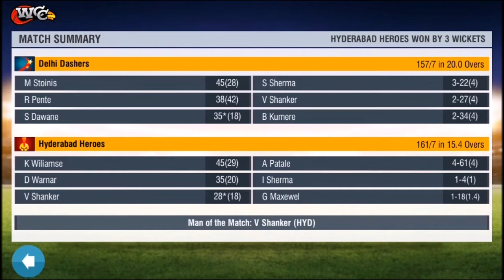Qualifier-1 Hyderabad in Final NPL T20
Welcome to the Next Generation in Mobile Cricket Gaming! Every cricket lover can now have the most advanced 3D mobile cricket game in the palm of their hands! You can play the maximum number of cricket shots including the famous Dil-scoop, the Helicopter shot and the Uper-Cut! This is a game built for you the cricket fan! You have loads to look forward to! You can customize your players and cheer your team with customized banners! You can also look forward to scintillating animations, more cricketing venues, new controls, and new camera angles! ‘World Cricket Championship 2’ has features that make it the most dynamic and versatile game in the world of mobile cricket. Be prepared for insane fun!!

Features:
• Online and Offline 1v1 Multiplayer via Online Rivals and Local Rivals
• 150 different batting animations and 28 different bowling actions
• Player attributes – Players gain extra skills for consistent performance
• 18 different international teams, 10 domestic teams, 42 different stadiums. TEST Cricket, Hot Events and more than 11 tournaments including World Cup, World T20 Cup, Blitz Tournament and ODI Series.
• Cinematic cameras and real-time lighting enhance the visual appeal.